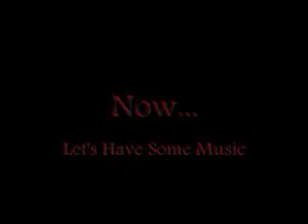Skylar & EJ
I LOVE this move! At the end of our skate session. I wanted to see Skylar and EJ do it ONE more time. We didnt have any music. but the Skate Fam ALWAYS come through! *LOL*